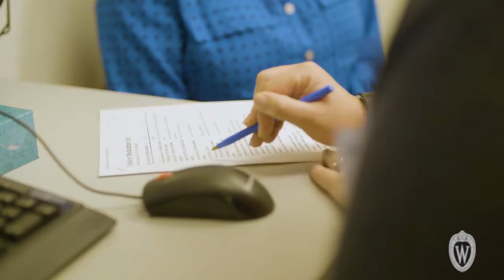Ambulatory Care Pharmacy with Julie Bartell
Acknowledgement:
UWPharmacy